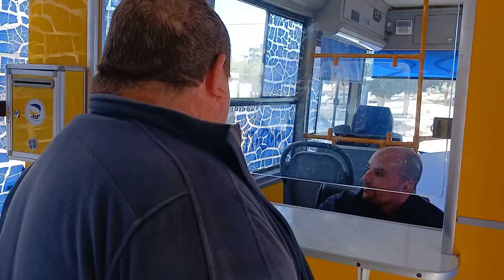إفتتاح مكتب البريد المتنقل بمناسبة شهر رمضان المبارك عين تموشنت 12~03~2024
قناة_لمة_تيفي و لأحداث_اليوم في زيارة فس أول يوم لشهر رمضان المعظم لمديرية وحدة البريد الجزائر
مدير وحدة بريد الجزائر السيد_جمال_لوجان يتحدث للقناة عن العمل الجاري للوحدة بريد الجزائر في شهر رمضان الكريم 11~03~2024